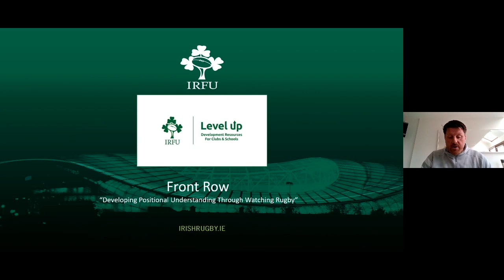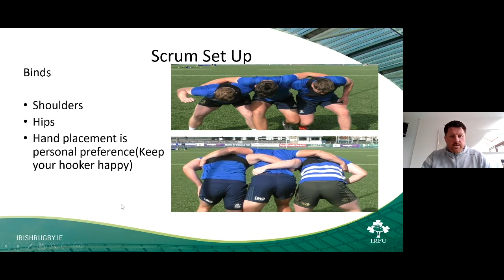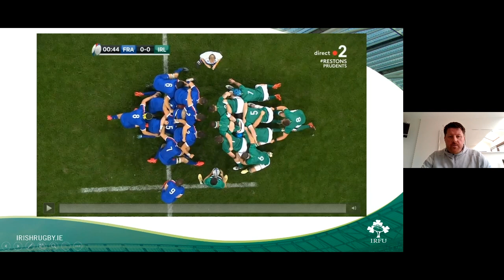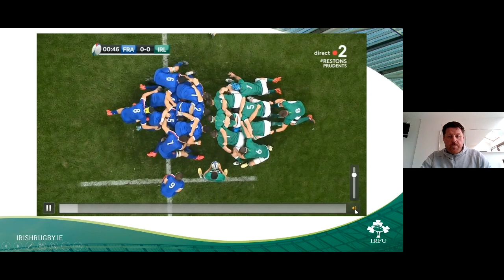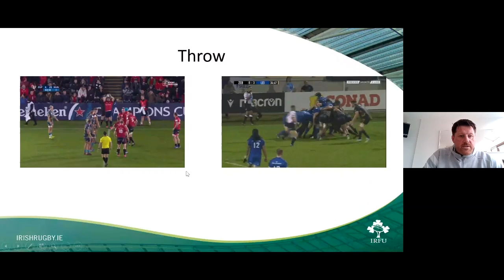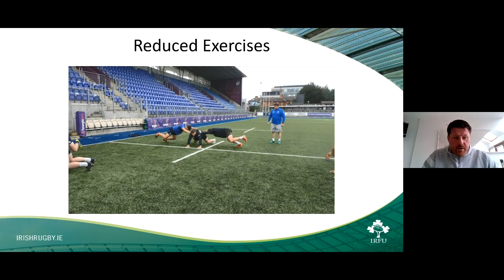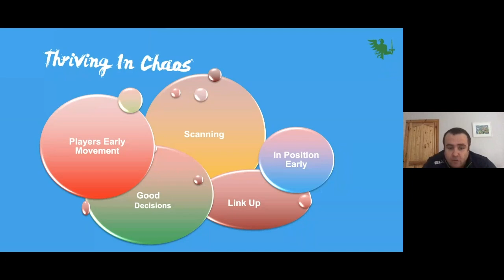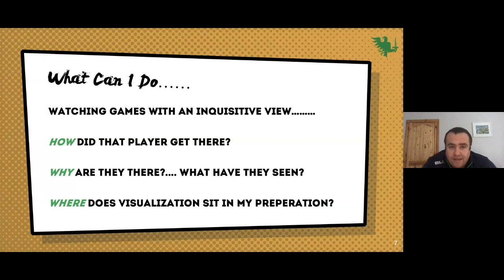Front Rows - Level Up Workshop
Featuring Kenny Knaggs, Conor Galvin, Chloe Pearse, Marcus Hanan and Andrew Brace.

The series is suitable for players of a wide range of ages and abilities to help players develop by taking a fresh look at how they look at rugby.

Each workshop will focus on a different aspect of positional play by analysing footage from age-grade, amateur, academy and professional rugby.